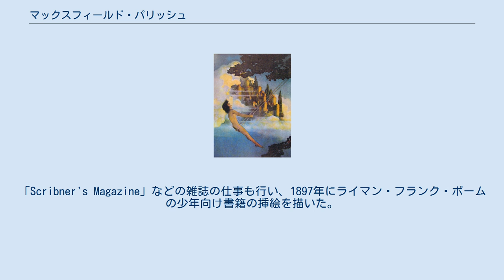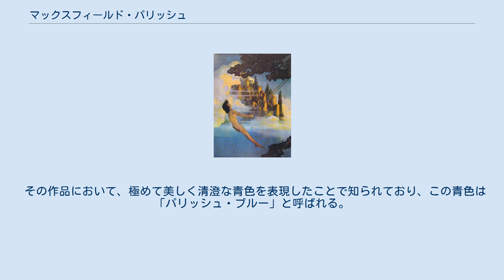マックスフィールド・パリッシュ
マックスフィールド・パリッシュ（英: Maxfield Parrish、1870年7月25日 - 1966年3月30日）は、アメリカの画家。
ポスター、雑誌の表紙や挿絵で人気を博した。
父は銅版画家兼風景画家、スティーブン･パリッシュ（1845年-1938年）。
 ペンシルベニア州フィラデルフィア市で生まれる。
本名はフレデリック・パリッシュであるが、ミドルネーム、およびペンネームとして、父方の祖母の旧姓であるマックスフィールドを用いた。
 幼い頃から絵の才能を示し、両親は1884年から1886年の間、パリッシュを連れてヨーロッパを旅した。
ペンシルベニア州ハバフォードのハバフォード大学で建築を学んだ後、1892年から1895年の間、ペンシルベニア美術アカデミーでロバート・ヴォノーやトマス・アンシュッツに学んだ。
卒業後、マサチューセッツ州のアニスクアムに父親とスタジオを開いた。
一年後、ドレクセル美術・科学・産業協会（現在のドレクセル大学）に進んだ。
そこでは有名なイラストレーターのハワード・パイルが教師をしていて、後にパイルの弟子のイラストレーターたちは「ブランデーワイン派」と呼ばれることになる。
 商業美術の世界で仕事を始め、1895年に作品がファッション雑誌「ハーパーズ バザー」に掲載された。
「Scribner's Magazine」などの雑誌の仕事も行い、1897年にライマン・フランク・ボームの少年向け書籍の挿絵を描いた。
19世紀後半の「イラストレーションの黄金時代」を形成したイラストレーターの一人となった。
1900年までにアメリカ芸術家協会(Society of American Artists)の会員になった。
1903年にヨーロッパを旅しイタリアを訪れた。
1920年代まで多くの商業美術の仕事をした。
 その作品において、極めて美しく清澄な青色を表現したことで知られており、この青色は「パリッシュ・ブルー」と呼ばれる。
 『子どもを想う歌』挿絵（1904年）。
「パリッシュ・ブルー」を使用している。